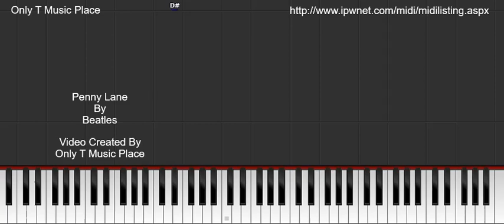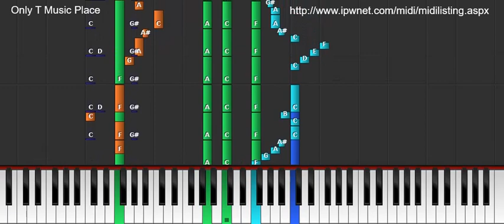Penny Lane - Beatles